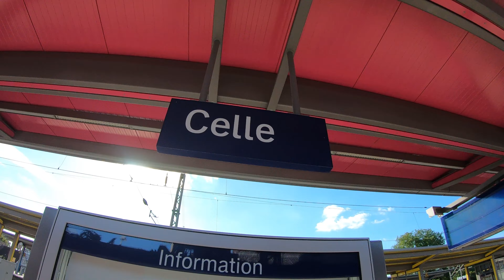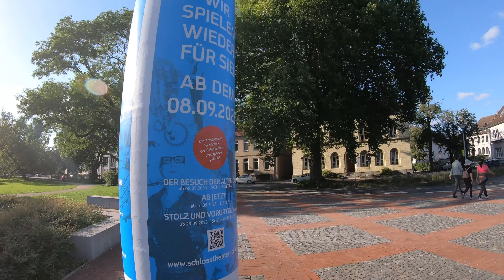سفر به شهر سله آلمان 🇩🇪 شهرهای کوچک اینجوری هستن تو آلمان! تور پیاده روی و گردشگری! ولاگ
سفر به شهر سله آلمان 🇩🇪
تور پیاده روی در شهر زیبای قدیمی سله، آلمان در این ویدیو می بینید که من به شهر کوچک قدیمی و زیبای سله که در نیم ساعت شمال هانوفر است سفر کردم و تور پیاده روی خود را از داخل ایستگاه قطار شروع کردم. ، دور ایستگاه قدم زدم، از پارکینگ دپجرخاها و پل راپی روی رودخانه گذشتم، وارد خیابانی شدم که به سمت شهر قدیمی در مرکز شهر می رفت! از پارک پشتی رد شدم، رفتم کنار رودخانه، از کاخ سفید زیبای قدیمی دیدن کردم، دوباره وارد خیابان شدم و به موزه و میدان بزرگ شهر رفتم! یک مجسمه بسیار جالب آنجا بود! در آدان به یک خیابان بسیار زیبا پر از کافه و بار و مخصوصا خانه های چوبی رنکرنگ به سبک آلمانی رسیدم و از معماری آنها شگفت زده شدم! این شهر هم بافت قدیمی خود را حفظ کرده است! به میدان اصلی شهر رسیدم، چندین هتل و رستوران وجود داشت و مردم روی صندلی های جلوی کافه ها نشسته بودند و در حال خوردن قهوه، بستنی یا غذا بودند! بعد وارد پارک دیگری شدم که یک دریاچه کوچک و یک فواره در وسط آن قرار داشت! دوباره به خیابان های دیگر شهر رفتم و منظره زیبای خانه های چوبی کوچک که هر کدام طرح و رنگ خاص خود را دارند مرا به وجد آورد! در آخر جلوی کافه ای پر از گل و گیاه نشستم و از تردد گردشگران و مردم شهر انتقاد کردم! سفر جالبی بود، لذت بردم!

Travel to celle city,  Germany 🇩🇪
Walking tour in the beautiful old town of celle, germany In this video, you can see that I traveled to the beautiful old small town of celle which is half an hour north of hanover I started my walking tour from inside the train station, I walked around the station, I passed the parking lot of the depjerkhas and a rapi bridge over the river, I entered the street that went to the old city in the center of the city! I passed through the back park, went to the river, visited the beautiful old white palace, entered the street again and went to the museum and the big city square! There was a very interesting statue there! In Adane, I reached a very beautiful street full of cafes, bars, and especially German-style Renkareng wooden houses, and I was amazed by their architecture! This city has also preserved its old texture! I reached the main square of the city, there were several hotels and restaurants, and people were sitting on the chairs in front of the cafes, eating coffee, ice cream, or food! Then I entered another park with a small lake and a fountain in the middle of it! I went to the other streets of the city again and the beautiful view of small wooden houses, each with its own unique design and color, delighted me! At the end, I sat down in front of a cafe full of flowers and plants and criticized the traffic of tourists and people of the city! It was an interesting trip, I enjoyed it!